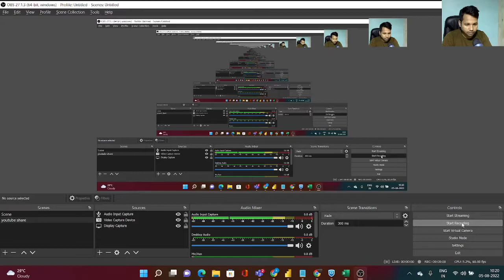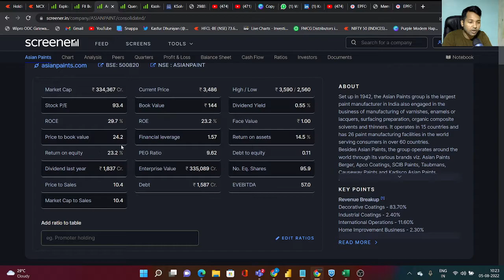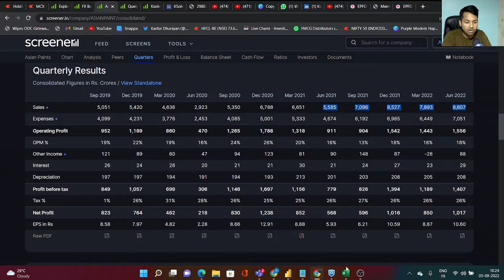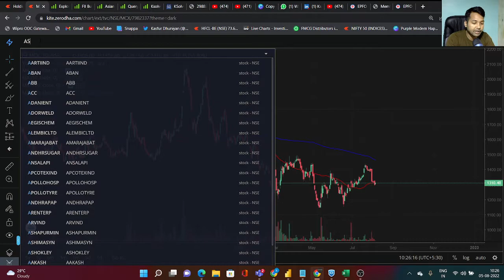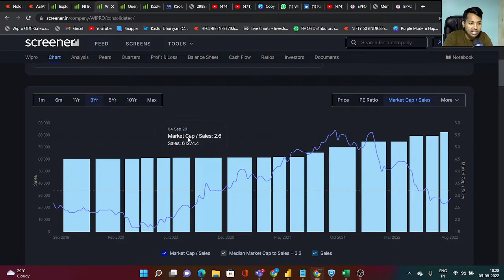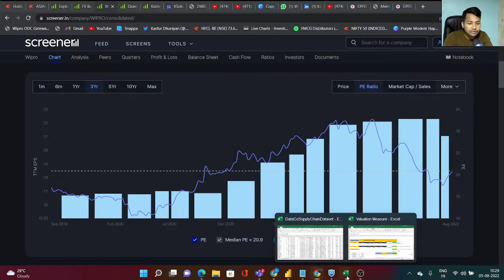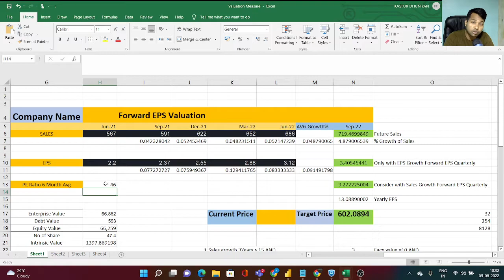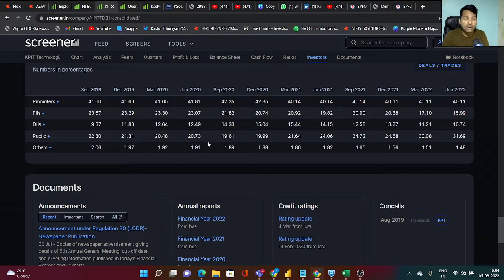How To Verify Your Stocks Overvalued or Undervalued | When To Exit or Enter | Stocks To Buy Now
Stock To Buy in Market Correction,Best Stocks to buy now,stocks to buy in dip,stocks for long term,market fall,stocks market news,Best share Now